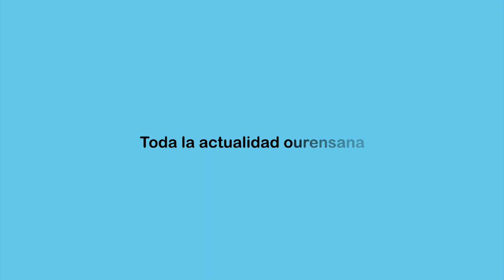María Canosa Blanco: "Os libros, porta aberta a mundos descoñecidos"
Á prolífica traxectoria de María Canosa sumánselle neste ano novos títulos, entre eles, un moi especial: unha biografía de Emilia Pardo Bazán no ano do centenario do seu pasamento.